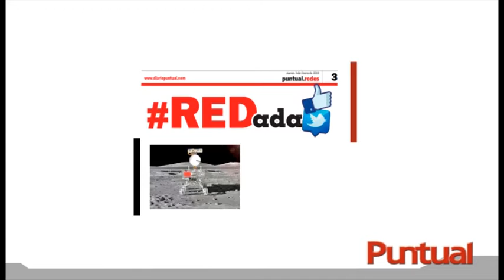Hasta en un 97% cayeron los vuelos en Aeropuerto de Puebla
Hasta en un 97 por ciento cayeron los vuelos en el Aeropuerto Internacional Hermanos Serdán, debido a la pandemia por Coronavirus, informó Jesús Quintero Seoane, administrador de la terminal aérea. Quintero Seoane mencionó que espera que al cierre del 2020 se alcance los 400 mil pasajeros “porque hasta febrero de este año se contabilizaron 65 mil pasajeros mensuales”.